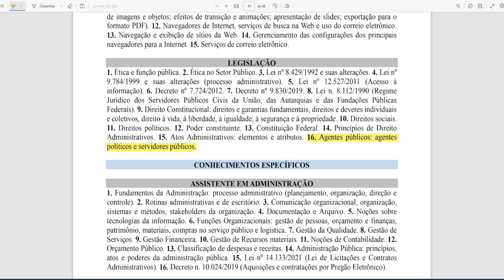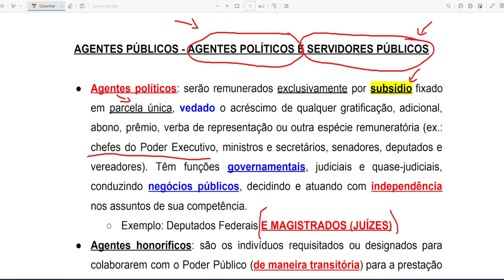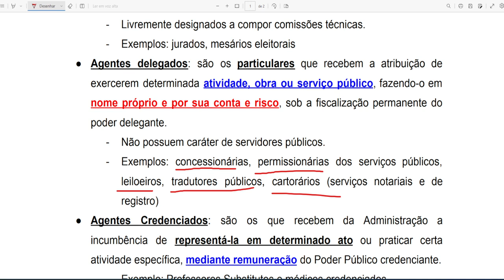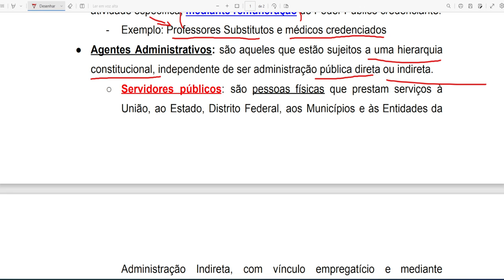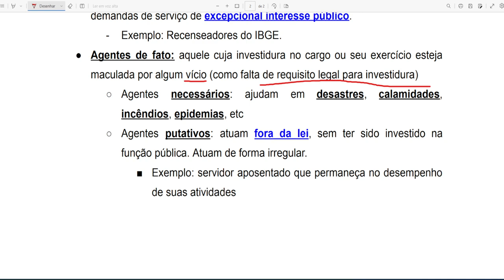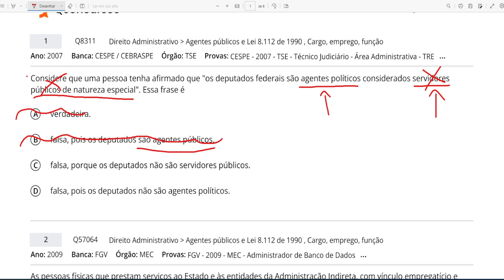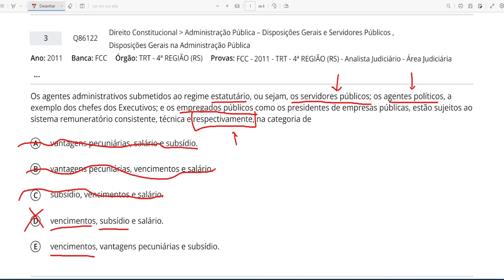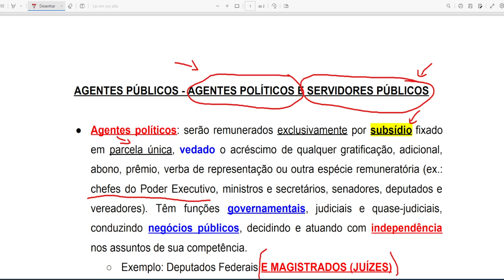Aula - Agentes públicos: agentes políticos e servidores públicos - Legislação - Concurso TJGO 2024